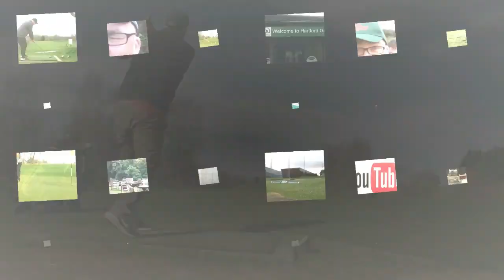GOLF POLO SHIRTS EMPTYING YOUR WALLET WITH A GIVEAWAY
This video is to SAVE you money on buying Golf Polo Shirts and Hats
you will find 3 coloursavailable

if you are from anywhere but the uk please DM the guys on twitter if you want to order for postsge costs

Join me on my Travels Playing Golf and
my hopes to lower my handicap from 22 to 15,
 I will also do Course Reviews, Club Reviews
The channel will not all be about Golf and if I am out and about
I will take you with me.

Eqipment used:
Toshiba Camileo x400
GoPro Hero
Filmora for Editing